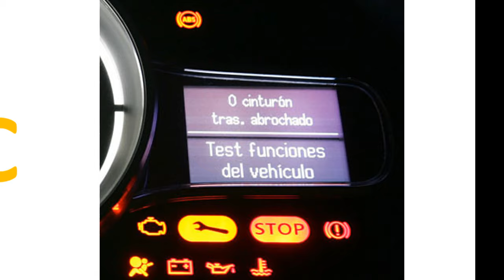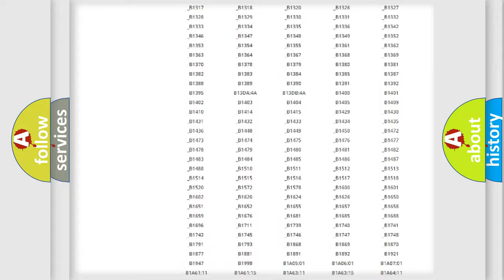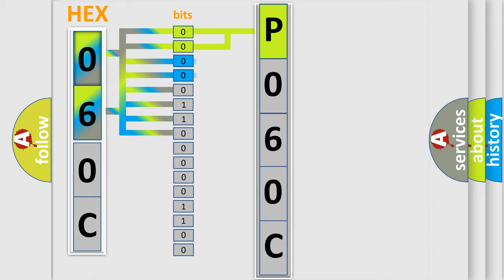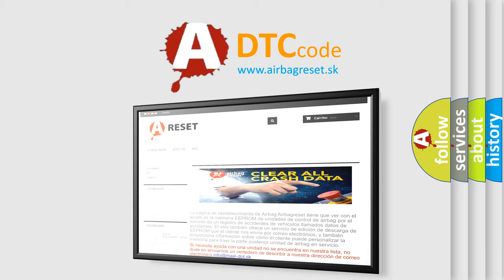DTC Ford P060C Short Explanation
Contents:
0:21 Basic DTC analysis according to OBD2 protocol standard.
1:48 Insight into programming
2:58 A diagnostically understandable description of the Diagnostic Trouble Code
3:05 Basic error definition

Make:
Ford
Code:
P060C
Definition:
ABS Pressure Circuit Plausibility Failure
Description:
Ignition ON.
Cause:
Pressure signal does not correlate to estimated pressure over time.Brake signal does not correlate to pressure signal.Signal is erratic and changes faster than physically allowed.Brake pedal does not return completely causing residual brake pressure.